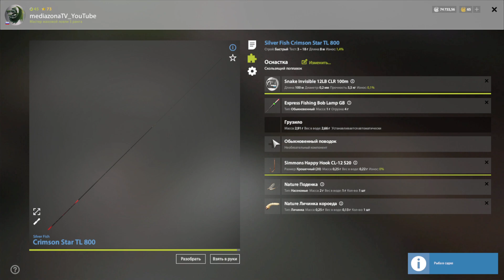Русская Рыбалка 4 Где Клюет р Ахтуба Сельдь Пузанок на Мах 22 03 23